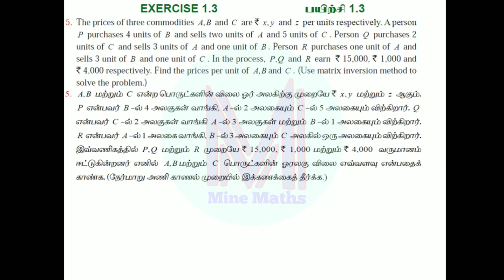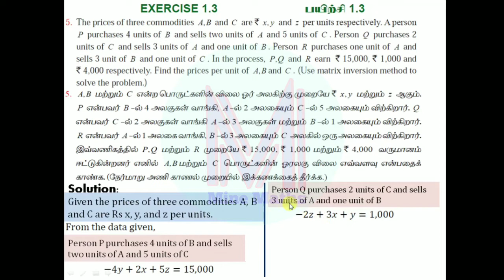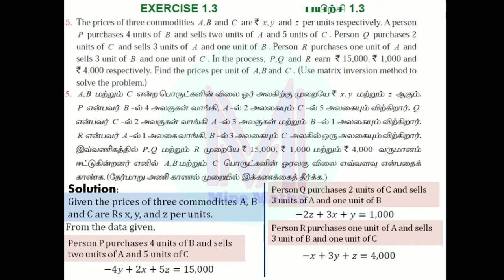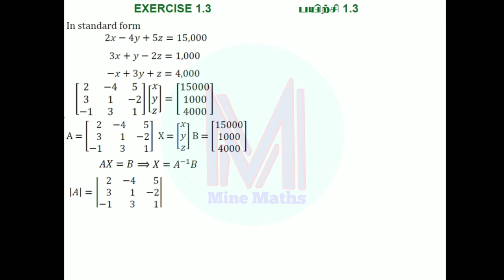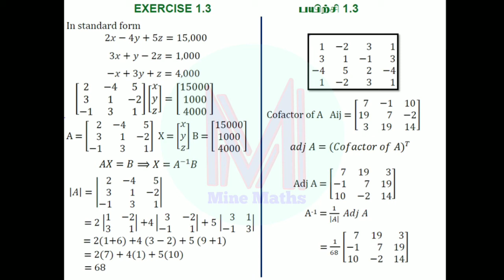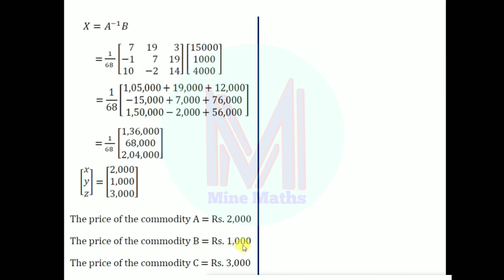12th Maths Ex:1.3 Qn.No:5